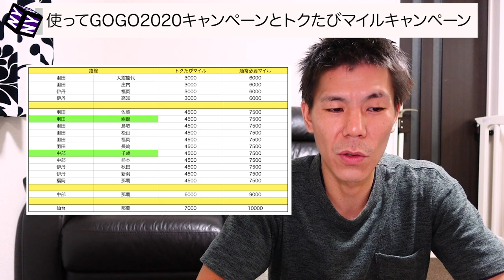【ANA】使ってGOGO2020キャンペーン＆今週のトク旅マイルキャンペーン解説!!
２０２０年７月より始まった対象者限定のキャンペーンのクレジットカード利用キャンペーン解説とトクたびマイルキャンペーン解説です。

【目次】
01:21ANAアメリカエキスプレスクレジットカードのキャンペーン
02:00ANAJCBクレジットカードのキャンペーン
02:53使ってGOGO2020キャンペーン
04:00今週のトクたびマイルキャンペーン
06:00対象路線
07:05まとめ

☑️使用機材